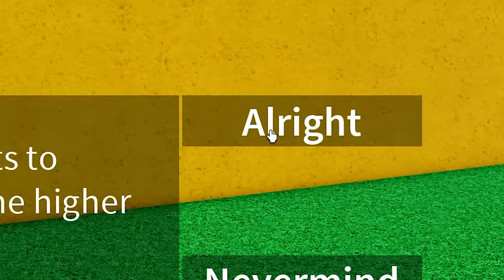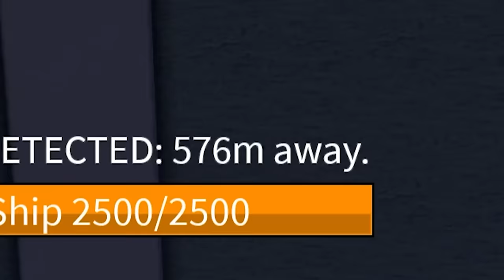BLOX FRUITS | Second Sea FUNNY MOMENTS (Dough)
In this video i help and save alex from bounty hunters and make him to reach Second Sea and

What's ROBLOX?

blox fruits update, blox fruits kitsune, blox fruits T-REX, blox fruits dragon rework,